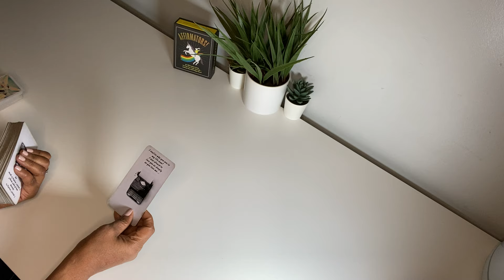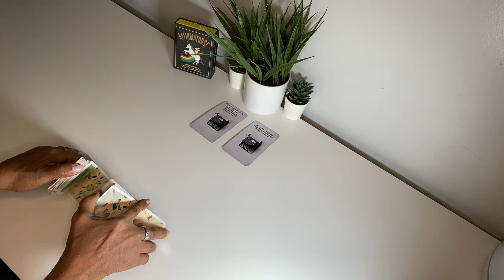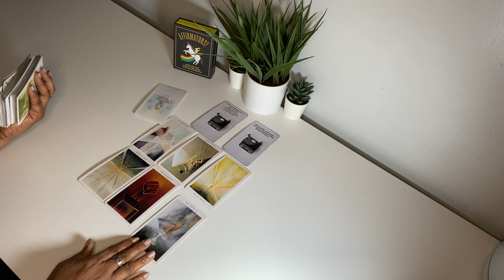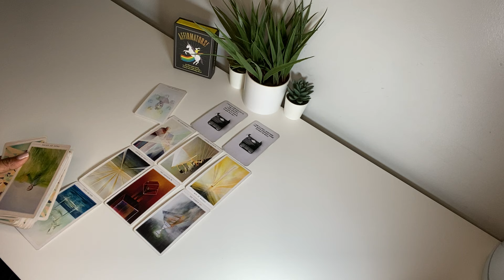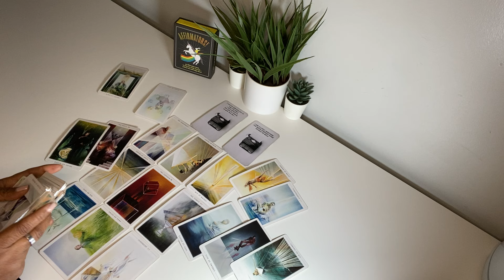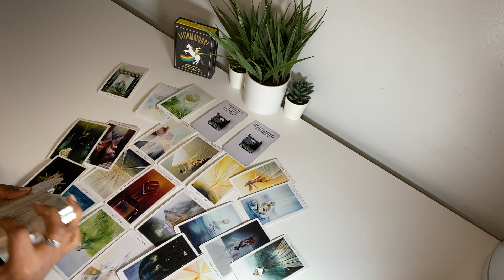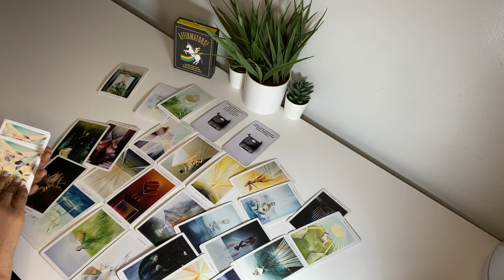ARE THEY READY TO LOVE YOU, NOW or DO THEY JUST LIKE HEARING THEMSELVES TALK?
INQUIRING MINDS WANT TO KNOW ..